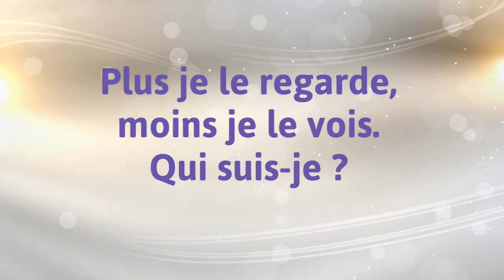Énigme N°2 la question de Madame ÉNIGMES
Nouvelle énigme :
"Plus je le regarde, moins je le vois. Qui suis-je ?"